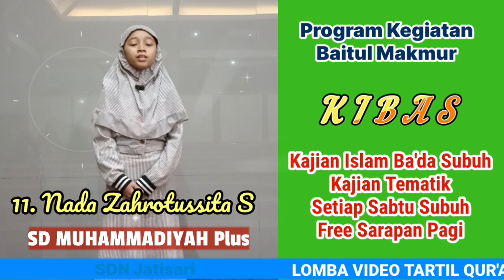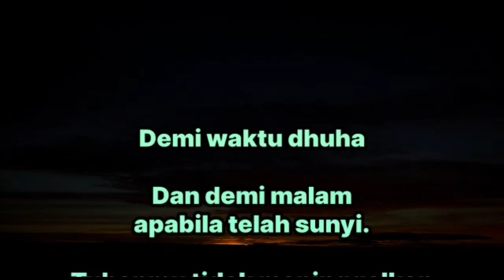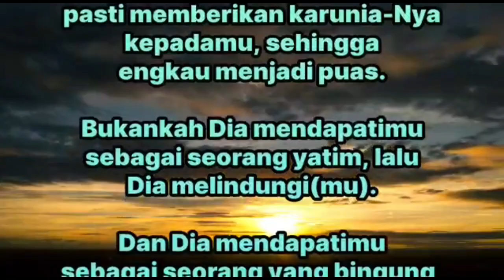Lomba : 11. Nada Zahrotussita S ( Masjid Baitul Makmur - Qur'an Surat Adh Dhuha )